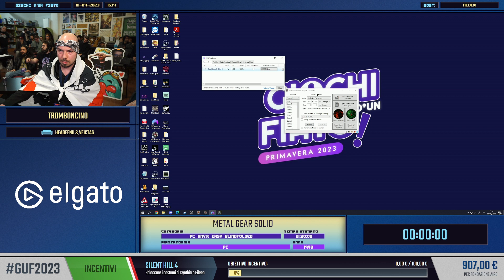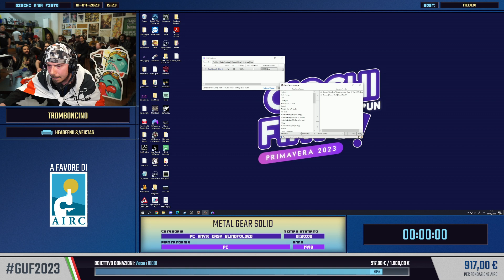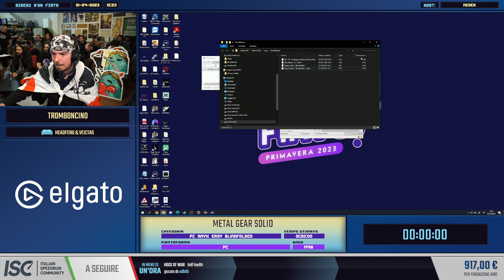GIOCHI D'UN FIATO PRIMAVERA 2023: Metal Gear Solid PC Any% Easy Blindfolded con Tromboncino in 49:23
GIOCHI D'UN FIATO PRIMAVERA 2023: Metal Gear Solid PC Any% Easy Blindfolded con Tromboncino in 49:23 - La maratona di speedrun su twitch a scopo benefico tutta italiana!

Florifer è un videogioco open world esplorativo indipendente italiano!